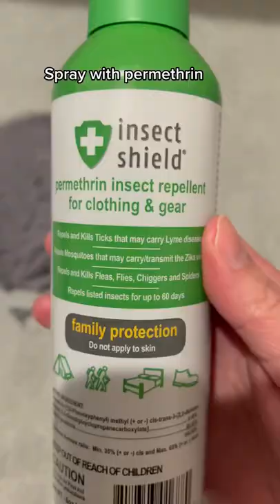Spring Tick Yard Treatment That Works!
Reuse dryer lint treated with permethrin to make tick tubes similar to the ones sold by Thermacell. Spread no more than 10yds apart throughout your property. Mice will use the material and transfer the permethrin to the tick, killing it. Safe for most animals, use caution if you have cats as permethrin can be toxic for them.